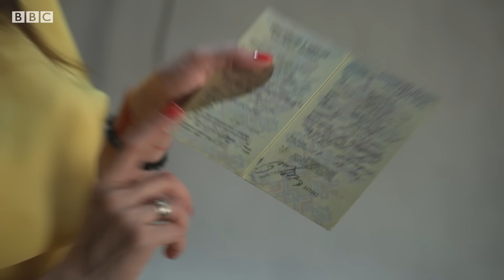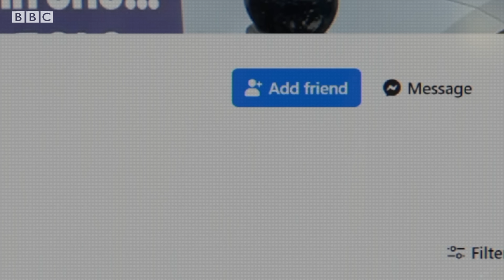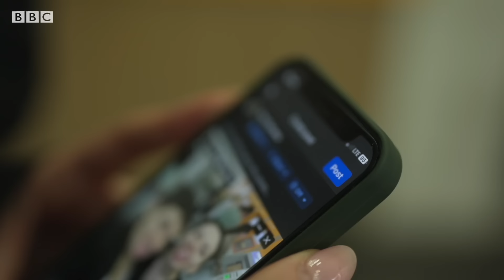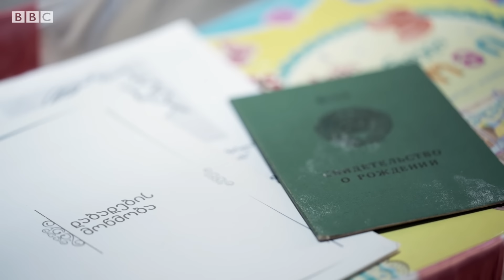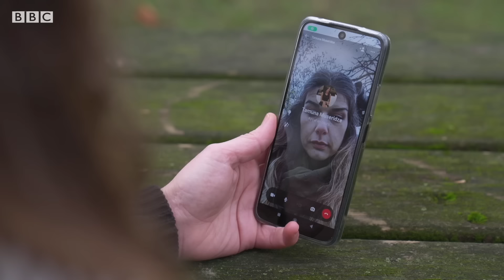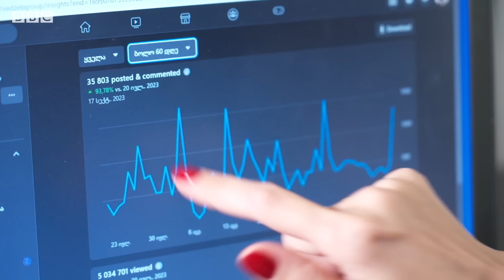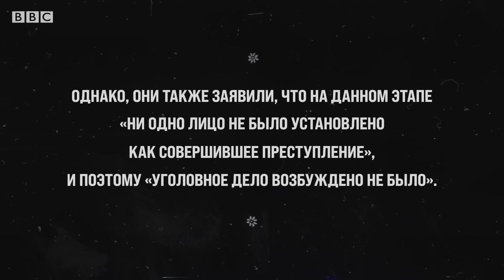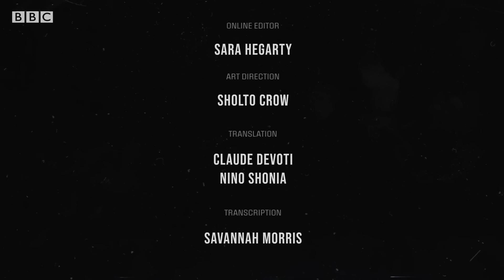Украденные дети Грузии: проданные при рождении близнецы воссоединились благодаря TikTok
Эми и Ано — близнецы, но сразу после рождения их забрали у матери и продали разным семьям. Спустя годы они случайно увидели друг друга благодаря видео в TikTok. Углубившись в свое прошлое, они поняли, что оказались среди тысяч младенцев, украденных и проданных из роддомов Грузии, начиная с 1970-х, и заканчивая совсем недавними случаями, буквально в 2005 году.